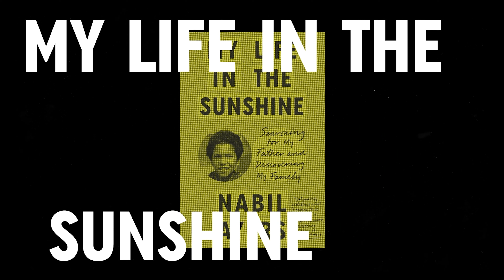Identified with Nabil Ayers: Podcast trailer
or wherever you listen to podcasts.

Join host Nabil Ayers, author and music executive, on Identified, a new podcast that explores the complex world of family and identity. Following his 2022 memoir 'My Life in the Sunshine', Ayers navigates themes of family relationships, cultural history, and personal identity through intimate conversations and personal stories. Tune in to hear about the intricate dynamics of family, how they help us find ourselves, and answer the question: what is family?

The executive producer for 'Identified' is Kieron Banerji, and the show is produced by Palm Tree Island.